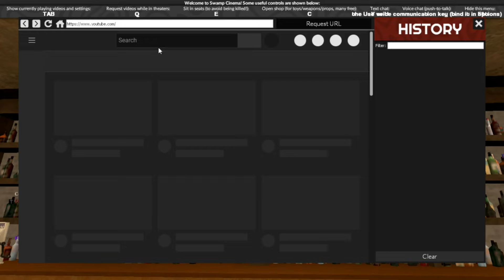GMod Mayhem #12 - Return Of The Minge(s)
For an undisclosed, unthinkable, undesirable, stupid, silly, ridiculous, alienating reason, we return to Swamp Cinema two years later - Spoiler alert: It's still a complete DUMP.